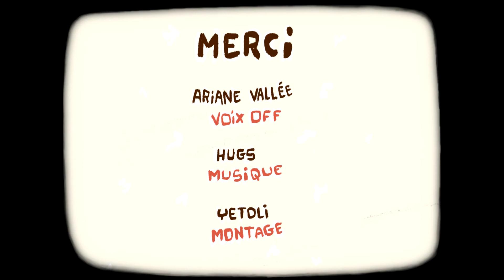Nekopter (Guide) - Wampy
Courte vidéo pour vous familiariser avec le jeu